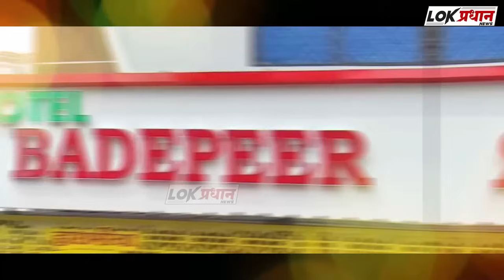रात 12 बजे पठाण के घर पहुंचे नरोटे ... गुप्त हुई चर्चा